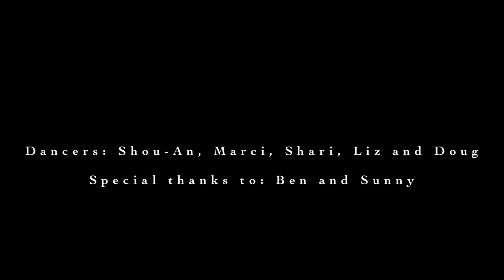MUSIC VIDEO: Rather Be by Clean Bandit Ft Jess Glynne w/ Original Choreography and Footage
MUSIC VIDEO: Rather Be by Clean Bandit Ft Jess Glynne w/ Original Choreography and Footage.  NOW WITH SUBTITLES!

Brought you by Echelon Marketing and Design, this is an impromptu music video that was made by a group of friends on a rooftop in the East Village (NYC).  Directed by Yue Xu, choreographed by Rob Rivera, and Filmed/Edited by Gary Phillip.

Here's a little background on how this came to be:  I was filming a dance show in Beijing and they had asked for me to film some footage in NYC, especially of the NYC skyline.  I've always been a dancer and when I lived in NYC, I had a close circle of dancer friends.  Rob Rivera was our dance teacher.  So an idea popped up in my head: why not make a music video while we're at it?  It's always gorgeous weather in October in the city and I had some badass friends who were also badass dancers.  I asked Rob to teach me a dance he had already taught in class.  Well, I learned the dance the night before we shot this video and it was during a party I had thrown on this very rooftop.  Whiskey, music, friends, and dancing.  I can't think of a better combination!  So the next morning, everyone came over and Gary shows up with his camera AND A DRONE!  Thus, the incredible aerial footage towards the end.  We shot the entire thing in 3 hours and it was one of those days that really made me miss NYC.  Hope you guys enjoy this impromptu masterpiece we made.  Let's hope there's many more to come!